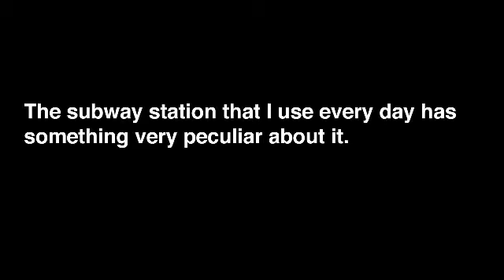Merdiveni Normalden 2,5 Cm Yüksek Yapmak